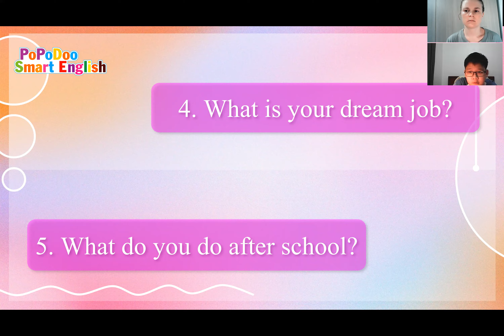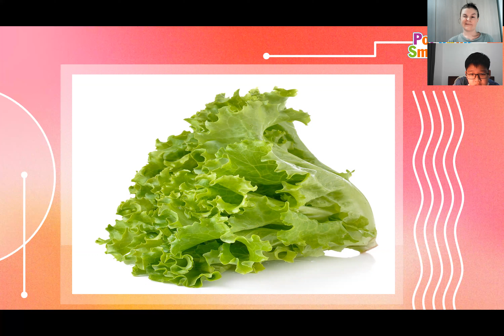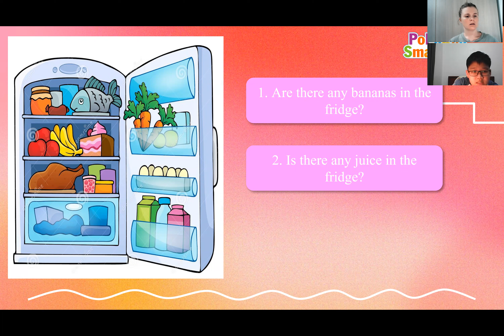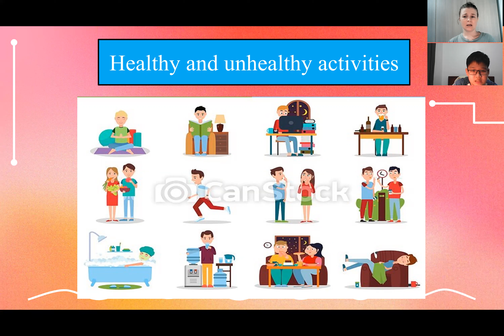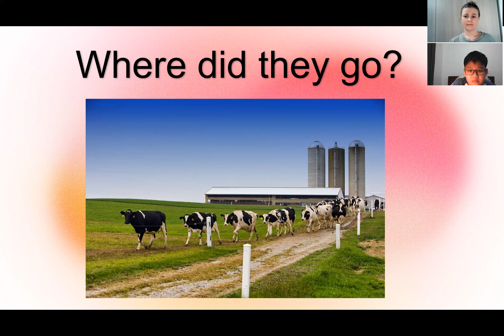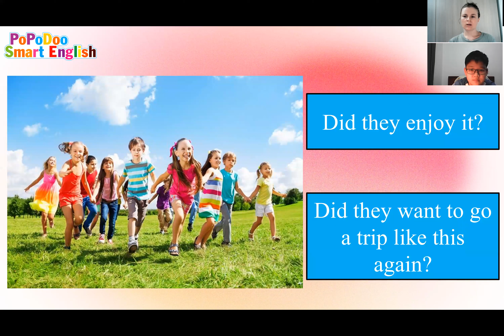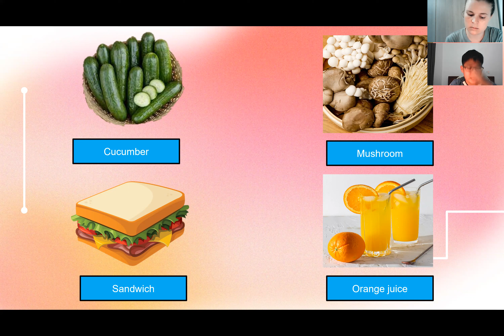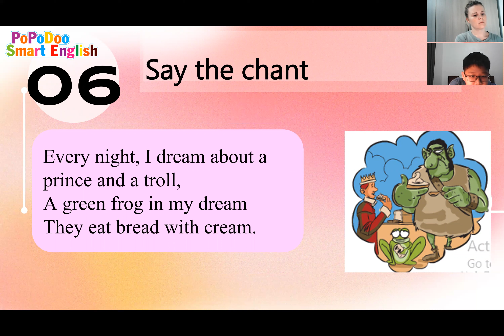Dopapa 2 Big english 3 Phong Peter 2